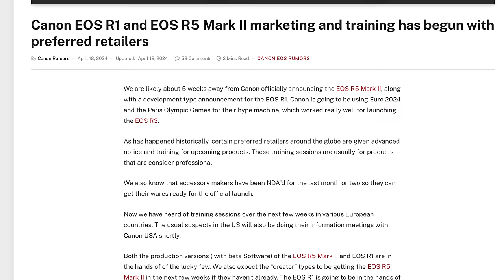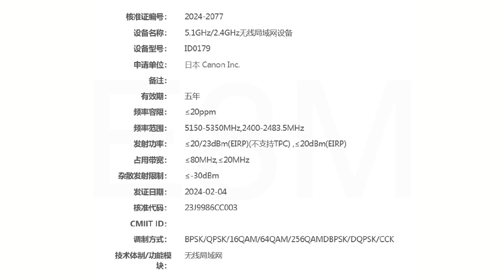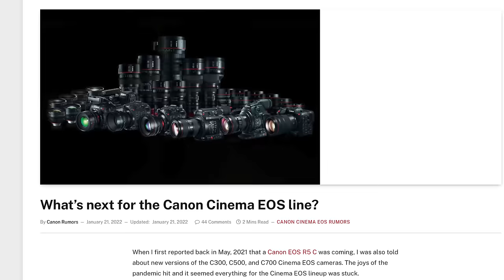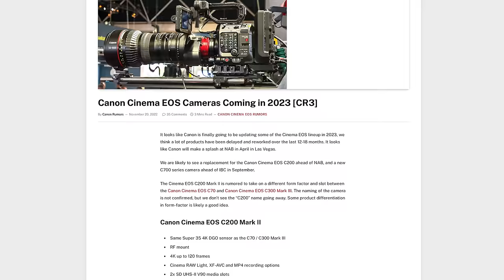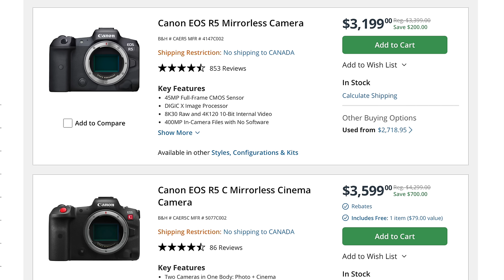Are you ready for another camera?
Canon’s New camera: A Pro Photographer's Dream?
🛒Smart Preorder link for the Canon R5 II at B&H

👍 Need a 60 minute consultation  👍

0:00 Four registrations
6:49 Canon R5 II Update
9:26 Deals of the week